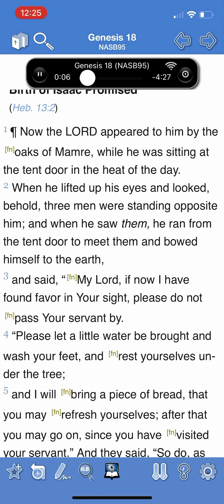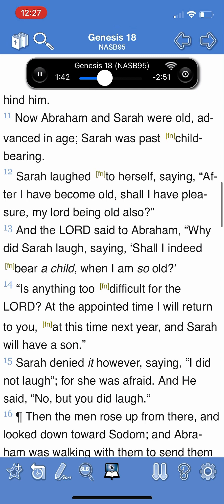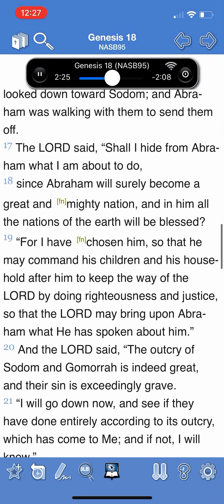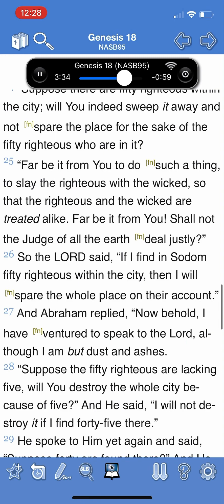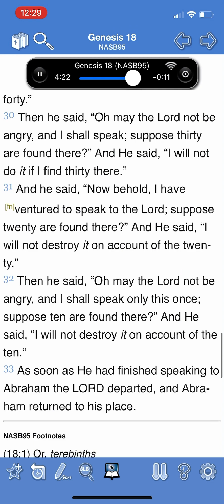Genesis 18: Birth of Issac Promised